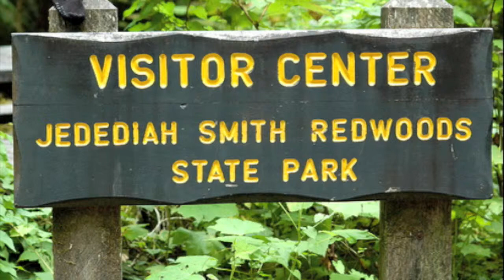Jedidiah Smith Redwoods State Park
Fond memories of family hikes at Jedidiah State Park.